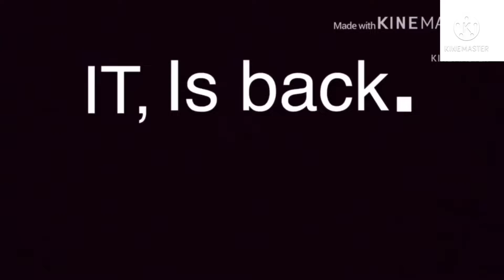IT vs Scarecrow (Happy Halloween 2021)